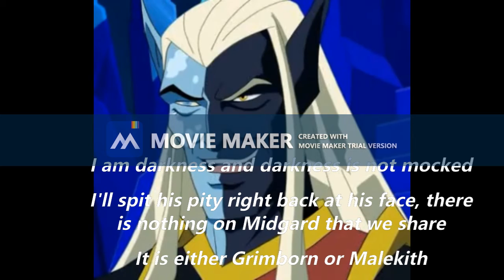Mac's Adventures: The Casket of Ancient Winters - Malekith's Redemption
A long clip from the 16th episode from the 7th season of Mac's Adventures, "The Casket of Ancient Winters", where Malekith the Accursed questions his evil ways and chooses to reform after Mac let him live.